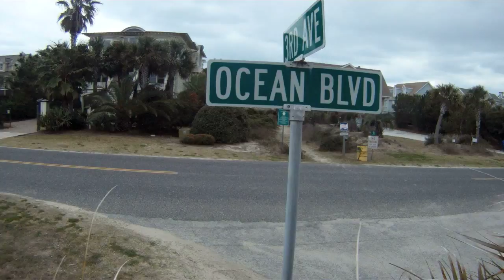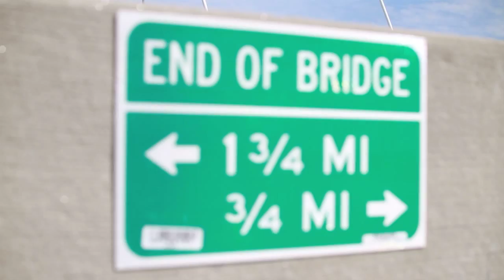Charleston: Ocean Avenue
Quick trip to visit my girlfriend and wanted to document it and have a little bit of fun.